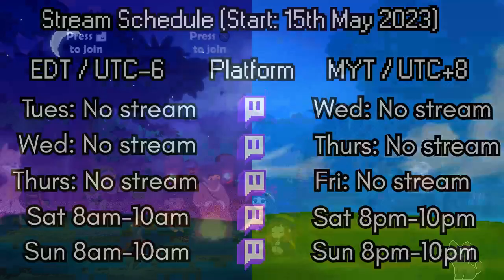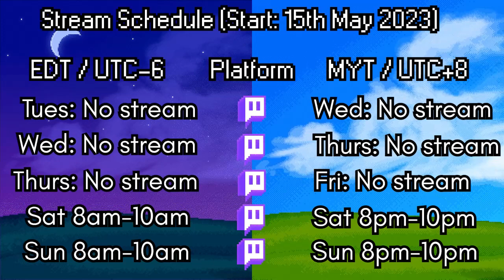Holdup! What in the Tunche is this all about? (Archive 05/14/2023)